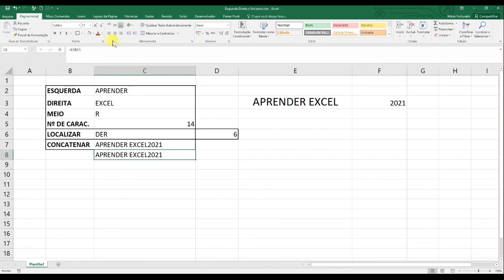Como usar a Função CONCATENAR no Excel